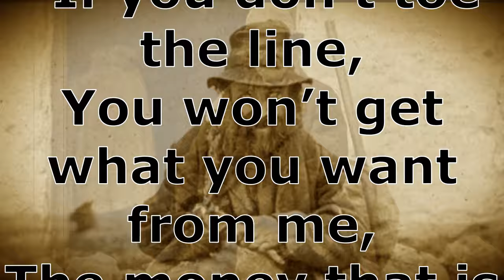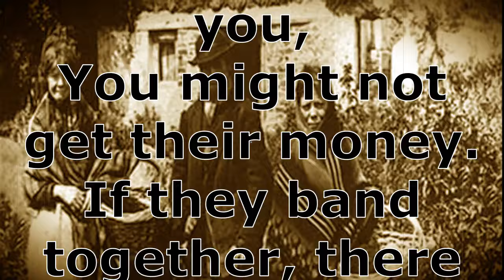BOYCOTT by Craig Walterscheid